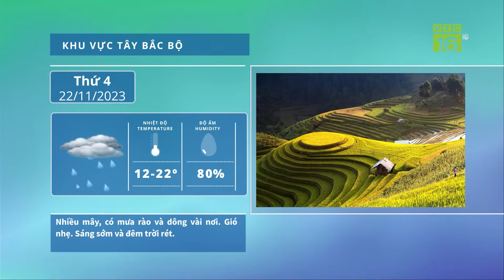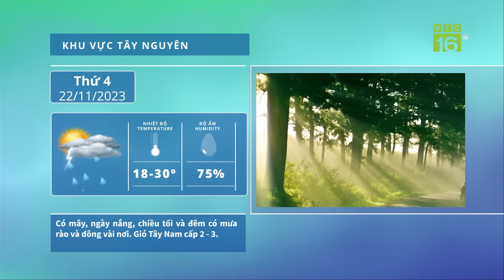Thời tiết 22/11: Bắc Bộ nắng hanh khô, đêm và sáng trời rét | VTC16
VTC16 | Thời tiết 22/11: Bắc Bộ ngày nắng khô, đêm và sáng trời rét. Miền Bắc tăng nhiệt mạnh vào ban ngày với nhiệt độ cao nhất trên 28 độ. Toàn miền trời ít mây, ngày nắng, đêm không mưa. Sáng và đêm trời rét. Vùng núi cao cần đề phòng có nơi xảy ra sương muối. Dự báo hình thái thời tiết trên còn duy trì nhiều ngày tới ở các tỉnh miền Bắc.